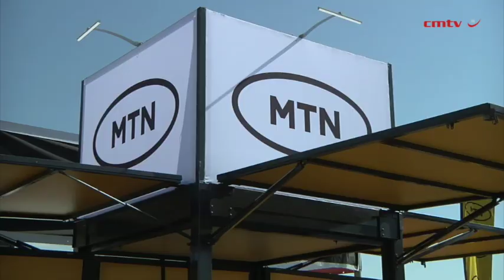MTN at Nampo 2024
Mobile telecommunications provider MTN IoT products head Lawrence Juku explains why digitalisation of agriculture is important to overcome traditional challenges and ensure sustainable farming operations while exhibiting at Nampo 2024, held from May 14 to 17, near Bothaville, in the Free State.